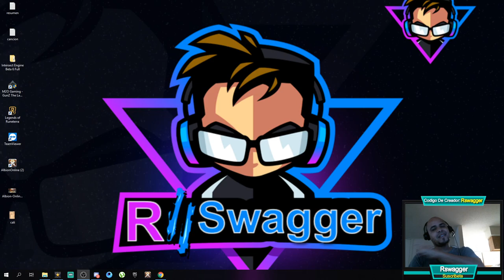Builds Tanke ZVZ 🏹Albion Online Queen - Gameplay En Español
El Vídeo De Hoy Se Trata De    😀👍😍